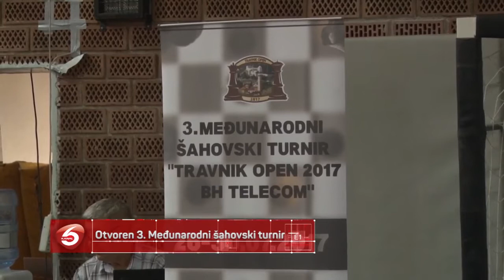Počeo 3. međunarodni šahovski turnir Travnik OPEN 2017-BH Telecom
Sinoć je u sali osnovne škole “Travnik” svečano otvoren međunarodni šahovski turnir “Travnik – Open 2017 – BH Telecom”. U ime organizatora šahiste iz nekoliko zemalja pozdravio je Jasmin Fajkić, predsjednik ŠK “Travnik”, a turnir je otvorenim proglasio načelnik općine Travnik, Admir Hadžiemrić. Nakon što je sudija turnira Mirza Miralem upoznao učesnika se pravilima turnira i novim izmjenjenim pravilama Svjetske šahovske asocijacjije (FIDE) odigrane su partije prvog kola.
Zanimljiviji rezultati:

GM Tadić  Branko – Patković, V.    0:1

Halilović  F. –  IM Radlovacki         0:1

IM Runić  Zoran  – Radojičić          1:1

Šabic  Medin – GM Bistrić  F.         0:1

Ivanović  M. –  FM Muratović  E.    0:1

Šutković  D. –  Tadić Stefan              1:0

Bajrić  Samir –  FM Buljubašić         0:1

Turnir se nastavlja danas partijama drugog i trećeg kola. Drugo kolo počinje u 9,30 sati, a treće u 17 sati. Nagradni fond  turnira iznosi  5.000 KM, a na turniru učestvuje 84 igrača iz više evropskih zemalja.